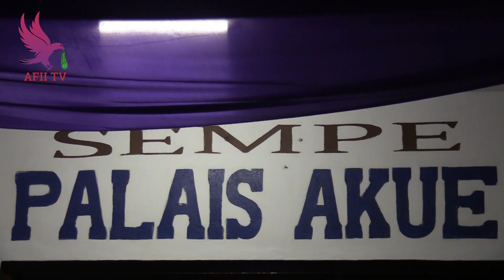The people of sempe in Togo welcome's Nii Adote Otintor ll to town